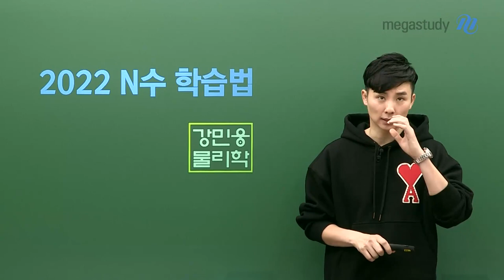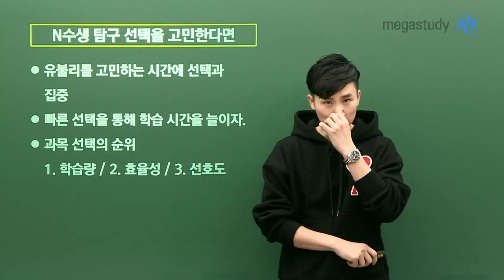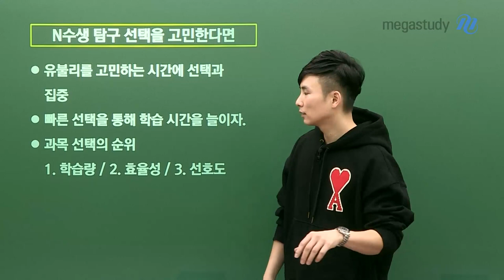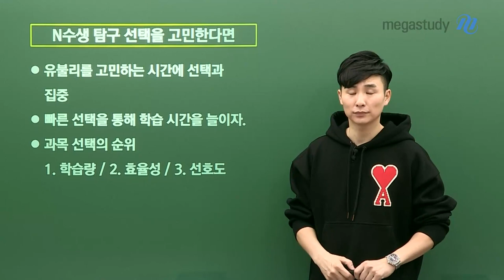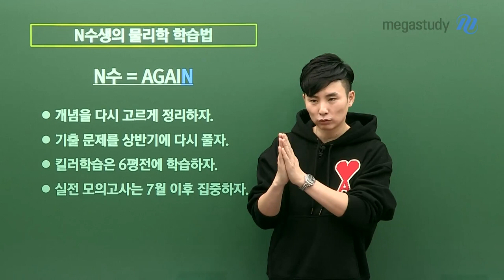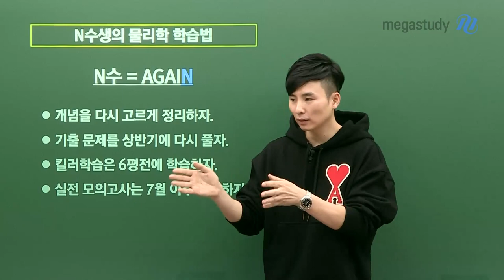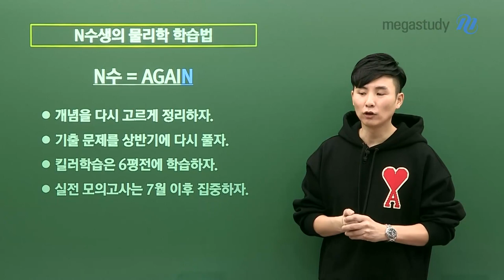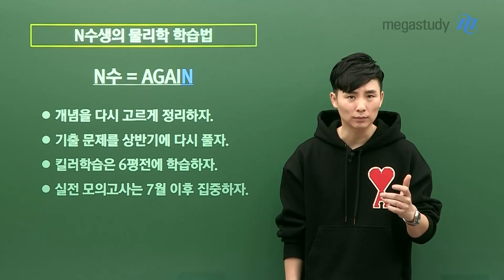[메가스터디] 물리학 강민웅쌤 - 물리학을 선택할 N수라면? N수생을 위한 학습법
N수=AGAIN 의 N
시련은 있어도 포기는 없다!
N수! 물리학을 어떻게 공부해야할지, 민웅쌤과 확인해봅시다 :)

[잠깐!] HOXY, N수생 탐구 선택을 고민한다면?
● 학습량 많은게 유리!
    유불리를 고민하는 시간에 선택과 집중을 하자! ★★★
●  빠른 선택을 통해 학습 시간을 늘이자
●  그래도 선택한다면, 과목 선택의 순위는?
    1. 학습량 2. 효율성 3. 선호도

N수생의 물리학 학습법
1. 개념을 다시 고르게 정리하자 ★★★ (지금 집중 해야할 것!)
2. 기출 문제를 상반기에 다시 풀자 ★★★ (지금 집중 해야할 것!)
3. 킬러 학습은 6평 전에 학습하자
4. 실전 모의고사는 7월 이후 집중하자

1년동안 계획을 세울 때 꾸준히 하겠다라는 담담한 마음으로 시작하고
그 초심을 잃지 말고 끝까지 가는 것이 중요합니다.

민웅쌤이 알려주는 N수생의 물리학 학습법, 영상을 통해 확인하세요! :)